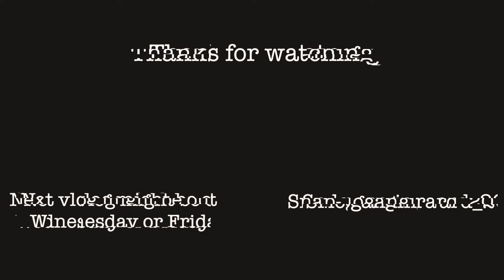Climbing a crane